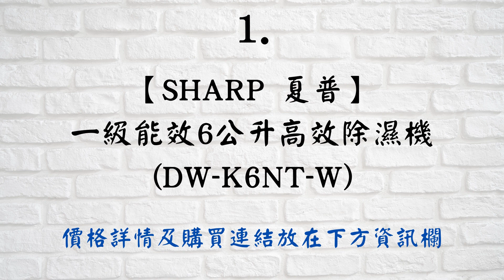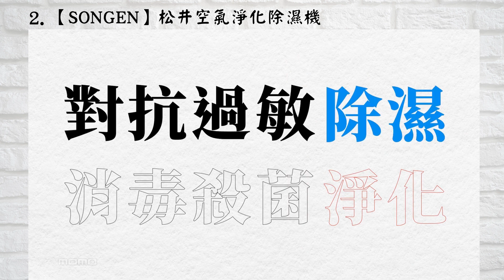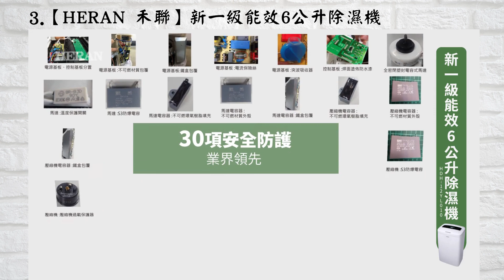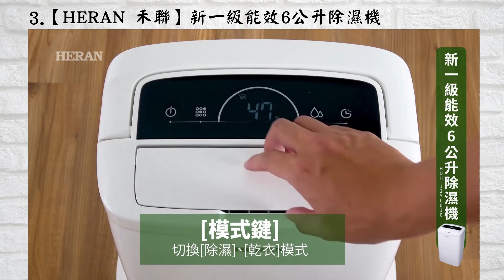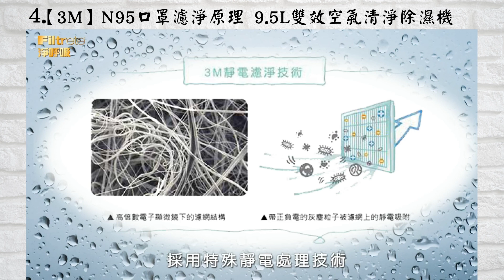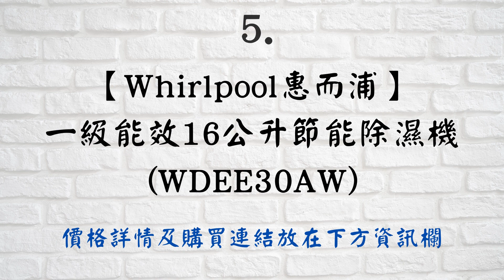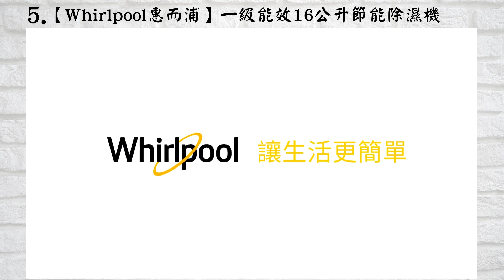2021 Top5最推薦的空氣清淨除濕機! (銷售高排名 CP值高推薦) MOMO購物網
2021 Top5最推薦的空氣清淨除濕機! (銷售高排名 CP值高推薦)

1. 0:03
【SHARP 夏普】一級能效6公升高效除濕機(DW-K6NT-W)

2. 0:40
【SONGEN】松井空氣淨化除濕機

3. 1:54
【HERAN 禾聯】新一級能效6公升除濕機

4. 4:00
【3M】N95口罩濾淨原理 9.5L雙效空氣清淨除濕機 FD-A90W(可清淨/除濕/乾衣)

5. 5:15
【Whirlpool惠而浦】一級能效16公升節能除濕機(WDEE30AW)

© 版權免責聲明: 如果您是此影片的建立者或是圖片創作者並不希望我在影片中使用, 請留言或是發給我電子郵件, 我會將其下架.

本頻道主要是MOMO聯盟行銷

影片並沒有開廣告營利, 如果有廣告的話是供應給原創作者的.

The commercial of my reviews videos is off. If advertisements show up, that will be those original creators' supplies.